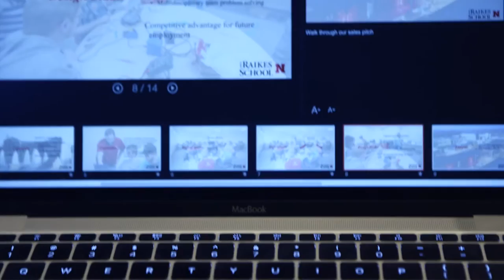Gallup’s Get HIP IT Student Experience Program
Together - let's help our up-and-coming talent soar to new heights and rock their careers right here in Greater Omaha.